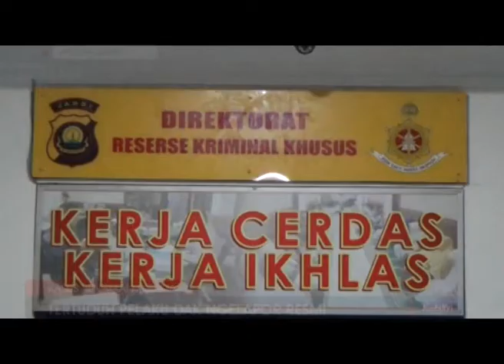TERTUDUH PELAKU LEBIH DAHULU LAPORKAN PERKARO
KASUS PENISTAAN AGAMA YANG DILAPORKAN ORGANISASI FPI KOTA JAMBI KE POLDA JAMBI  TERNYATA KASUS INI TELAH LEBIH DAHULU DIKETAHUI PIHAK POLDA  YAKNI DIKETAHUI DENGAN MELIHAT LANGSUNG